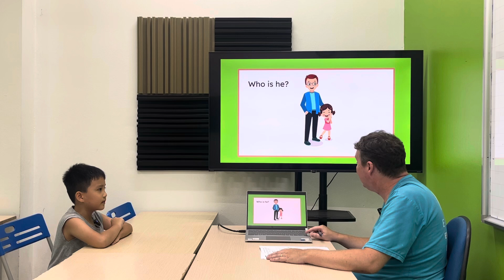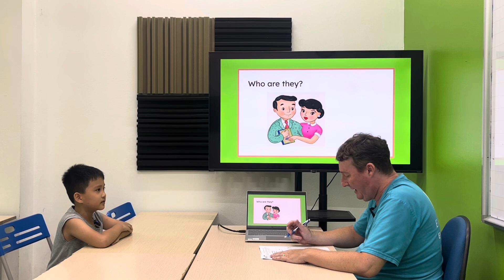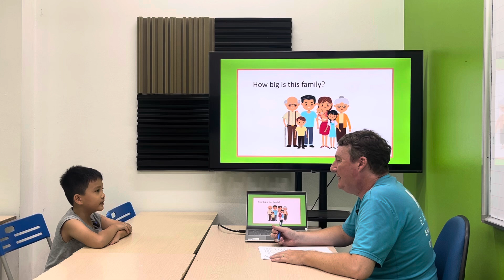Bảo Anh EOW1E/E